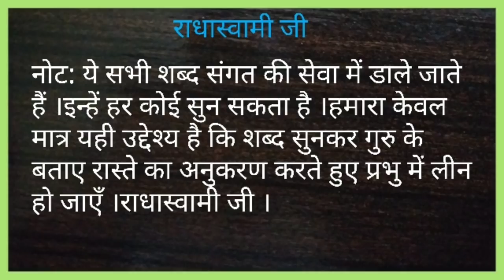चलो जिन्हीं पार लंगणा | CHALO JINHI PAAR LAGNA ||MOTIVATIONAL SHABAD by SANJEEV KAUSHAL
जय सतगुरु महाराज जी ।
हमारे चैनल पर जो भी शब्द व भजन रिलीज़ किए जाते हैं ।वे किसी एक धर्म व जाति से संबंधित नहीं हैं ।इन शब्दों को कोई भी सुन सकता है ।